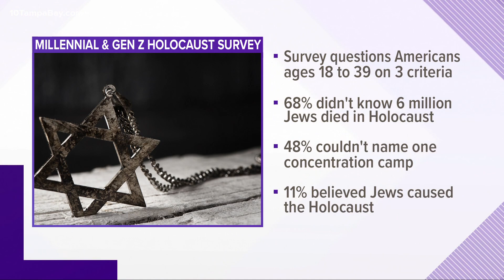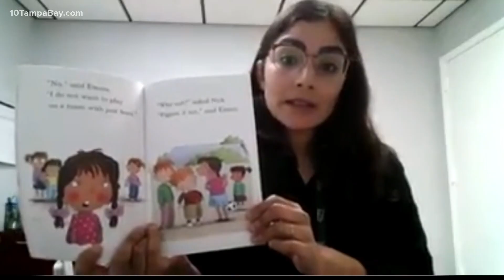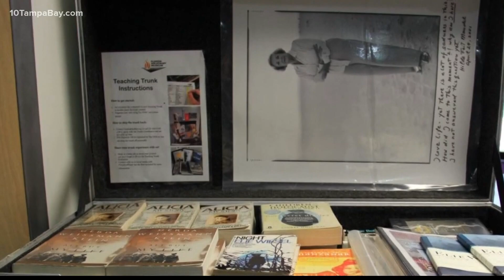Florida Holocaust Museum confronts ignorance with 'Trunks of Hope'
Teachers can access and request free learning materials through the Florida Holocaust Museum’s website and Facebook page.